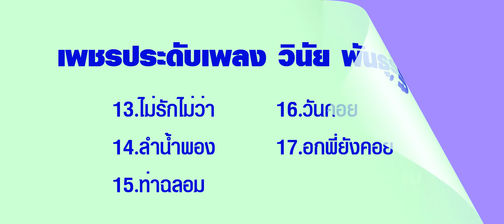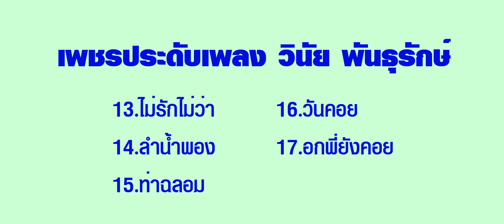ชำมะเลียง-วินัย พันธุรักษ์ ขับร้อง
เพลง ชำมะเลียง อีก1 เพลงดังที่สร้างชื่อเสียงให้คุณ วินัย พันธุรักษ์ และ คุณ อิส อารีย์ ผู้แต่ง รวมอยู่ในอัลบั้ม เพชรประดับเพลง วินัย พันธุรักษ์ 17 เพลงคุณภาพ นนท์ปิญาสร้างสรรค์ 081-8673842